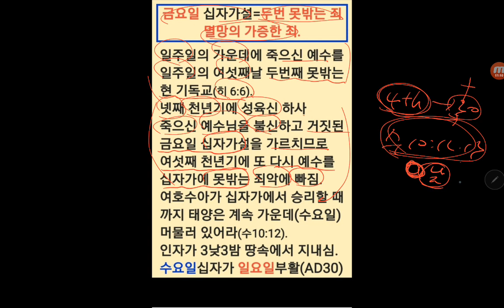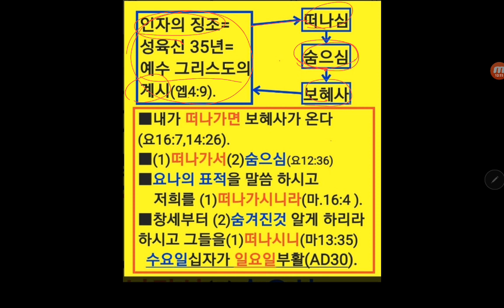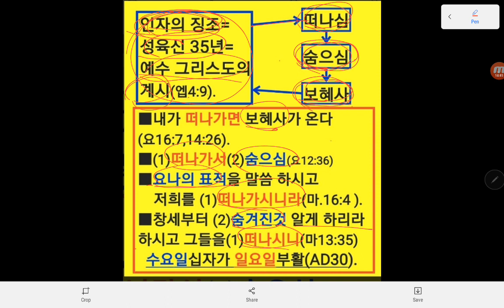울면서 전파하는 진리=평강의 진리=3낮3밤